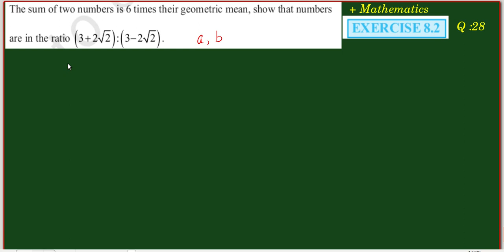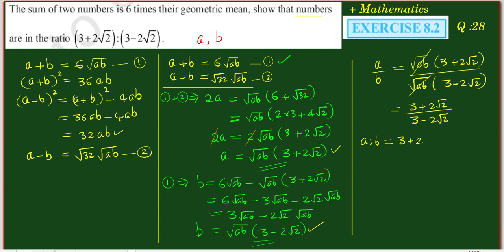+1 Mathematics | 8.2 |28